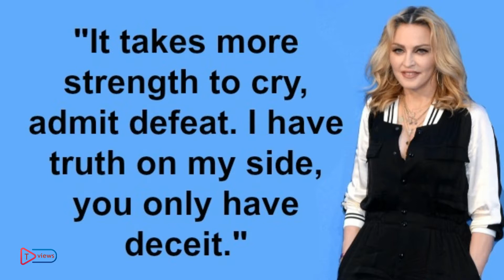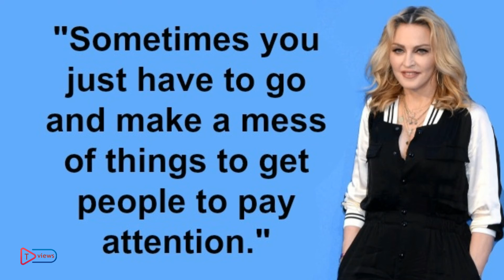Madonna 10 Real Life Quotes on Success | Inspiring | Motivational Quotes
Successful American singer-songwriter Madonna top 10 Real Life Inspiring Motivational Quotes on success,secret Rules, Positive thought.
Madonna Louise Ciccone is an American singer, songwriter, actress, and businesswoman. She achieved popularity by pushing the boundaries of lyrical content in mainstream popular music and imagery in her music videos, which became a fixture on MTV.
Born: August 16, 1958 (age 58), Bay City, Michigan, United States
Albums: Rebel Heart, True Blue, Erotica, Music, Hard Candy, more
Children: Lourdes Maria Ciccone Leon, Rocco Ritchie, Mercy James, David Banda Mwale Ciccone Ritchie
for Know